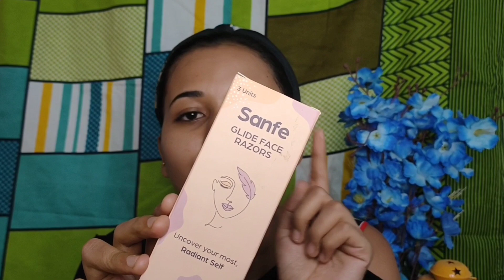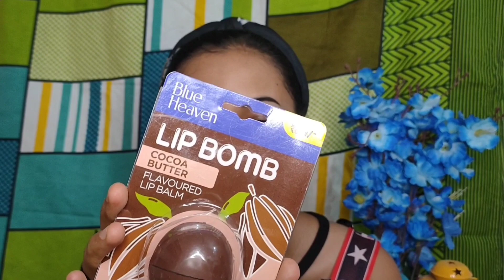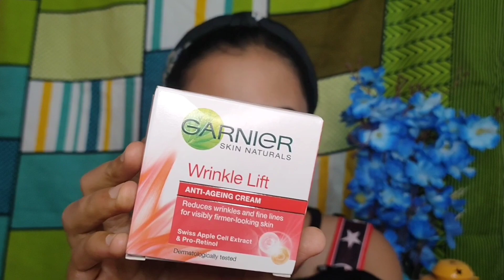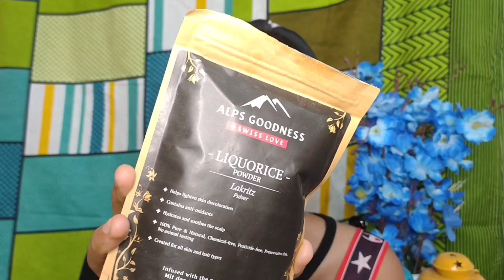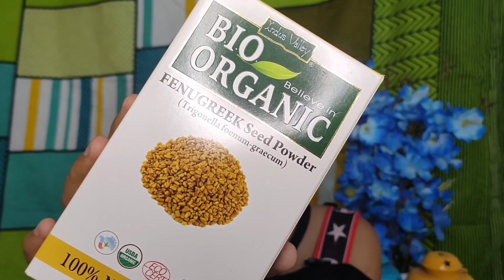Purple & Flipkart skincare haul || affordable skincare products starts from 50/- || haircare product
Alps Goodness Saffron Skin Glow Serum(10 ml)

Blue Heaven Lip Balm- (Cocoa Butter) (8 g)

Garnier Skin Naturals Wrinkle Lift Anti Agening cream (40 g)

Good Vibes Anti - Ageing Face Wash - Wine (120 ml)

Good Vibes Illuminating Serum - Grape Seed (10 ml)

Good Vibes Dandelion Age Defying Face Serum (10 ml)

Alps Goodness Powder - Liquorice (50 gm)

HipHop Charcoal Nose Strips, Women - Blackhead Remover

Himalaya Tan Removal Orange Peel-Off Mask (50 g)

Cetaphil Gentle Skin Cleanser All Skin Type,Face & Body (125 ml)

Nail Polish Remover Wipes_Lemon (30 Wipes)

Lakme lip love lip balm

Sanfe razors

Herbal henna powder

Reetha fruit powder

Fenugreek powder

Amla fruit powder

Bhringraj leaf powder

Shikakai fruit powder

Hibiscus powder

Amla fruit powder